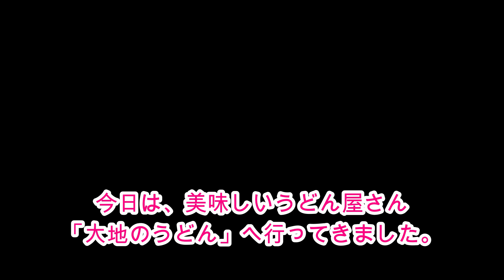【めし動画】めちゃうまい うどんを食べてきたよの巻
【めし動画】めちゃうまいうどんを食べてきたよの巻
大地うどんやさんにて　肉ごぼう天うどん食べてきました。ボリューム、味とも満足できました。店長さんや店員さんが親切に応対してくれて印象がとても良かったです。また来ます。